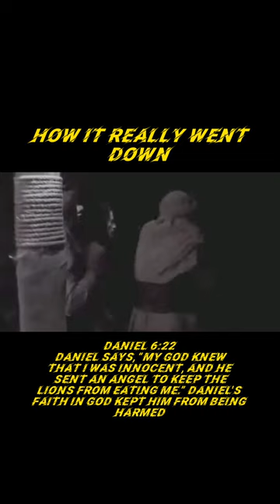How Daniel Survived The Lion's Den!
And Yes, I am Using this to TEACH

Jesus Said To Love One Another, So I Ask you Do The Same In The Comments, Have A Nice Day, God Bless You

~Grey                     (Got That From CoryxKenshin)